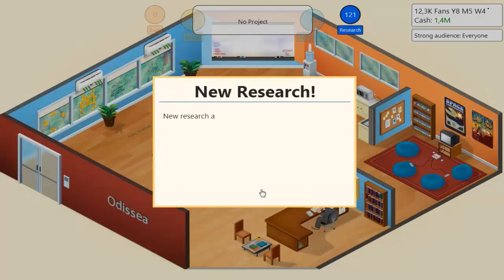Game Dev Tycoon - 4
Server Offerto da GameHosting.it (Game & Voice Server Provider).
Tom's Hardware : tomshw.it